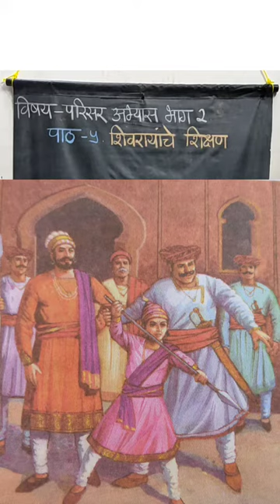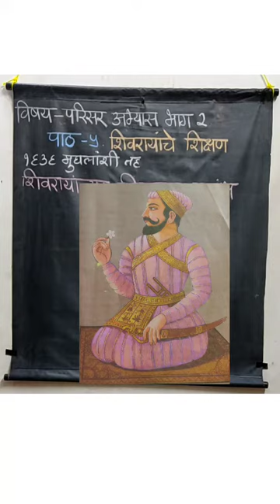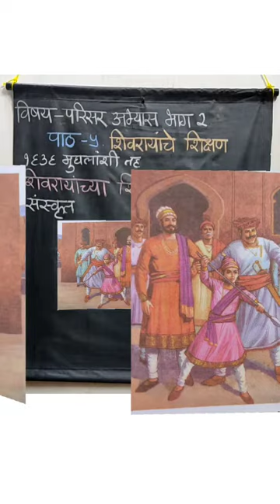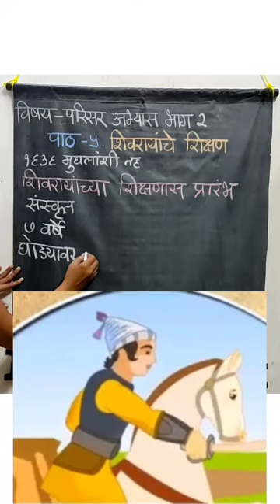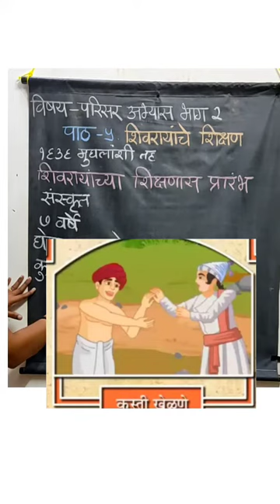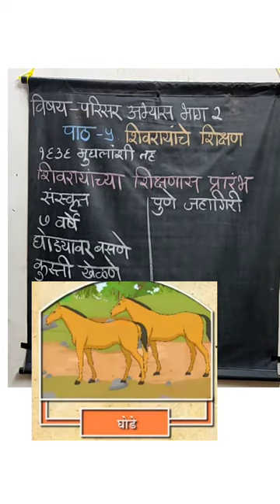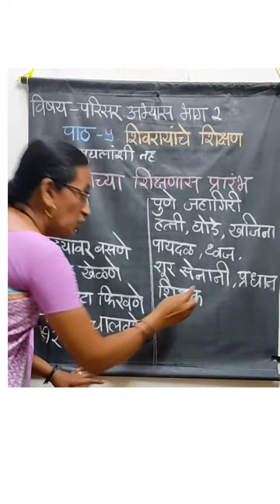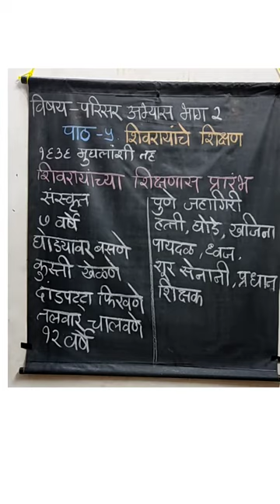शिवरायांचे शिक्षण - 1 | परिसर अभ्यास 2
Maharashtra State
Std 4
Subject परिसर अभ्यास 2
पाठ 5 वा